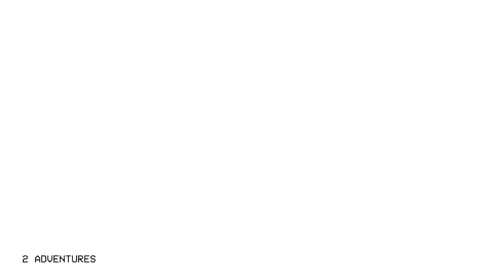Polaroid 600 Color 600 Film // 2 Days 2 Adventures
Took my new to me Vintage Polaroid 600 camera out for a true test of climate. Snow, Rain, Wind and Heat! Really enjoyed recording this one and hope you enjoy watching it. Sorry for my lack of commentary.. I intended on doing a voiceover, but my recorder broke :(
I'll make sure to do commentary in camera next video!

Available for streaming on all streaming platforms